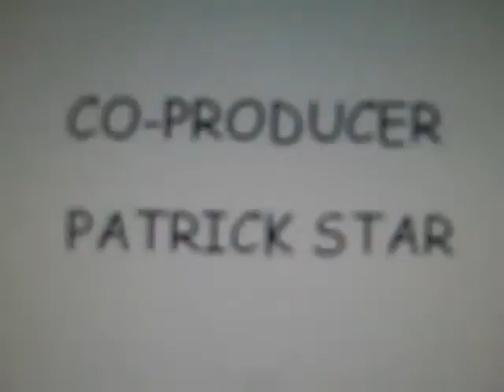The Tigger II Show -- Credits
This is the credits scene of the first episode of The Tigger II Show.

As seen in "sb4e@nite Commercial Break"

PLEASE comment, like & SUB!